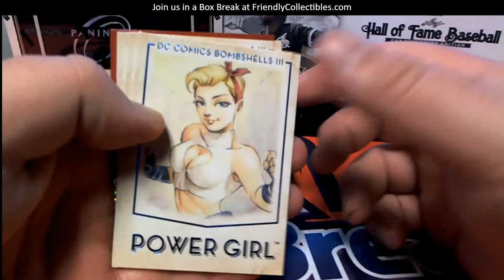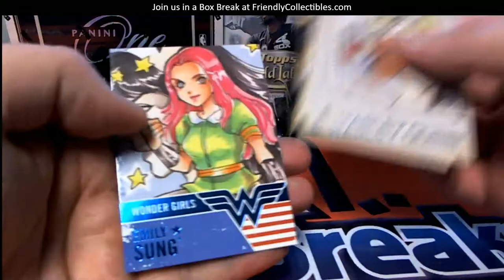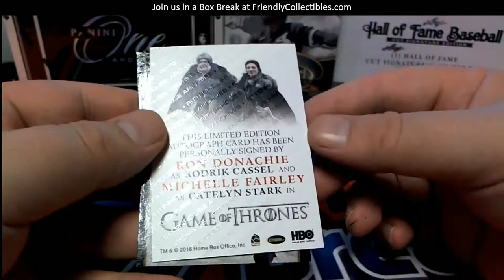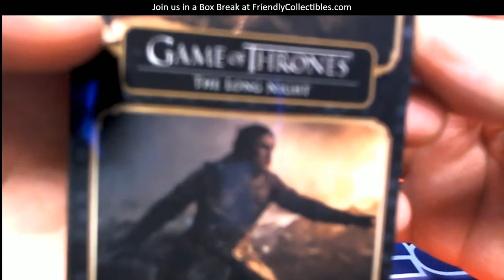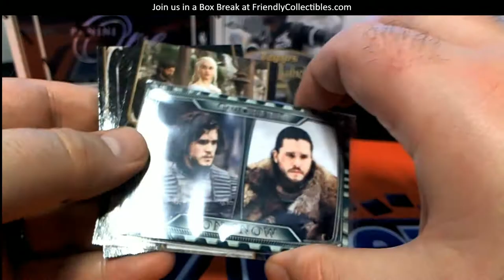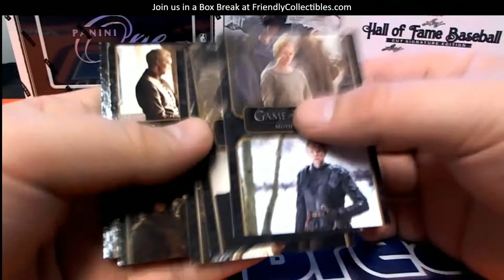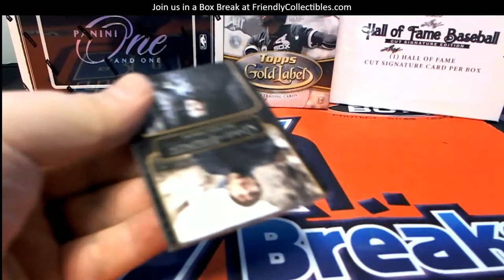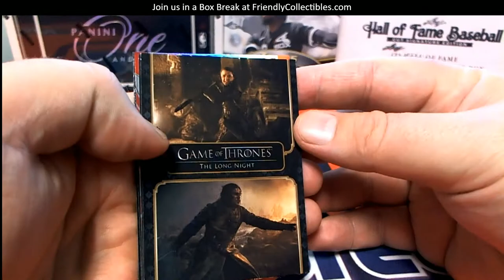PACK RIPS FOR DR JK JOEY C & CO